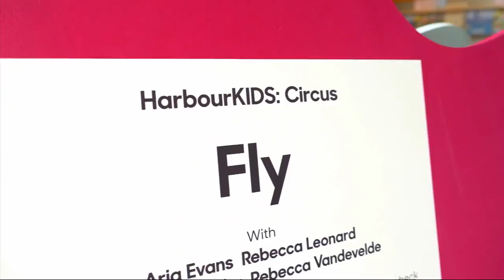Joining the Circus!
Jesse stops by the Harbourfront Centre in Toronto to see what it would be like if he joined the circus.